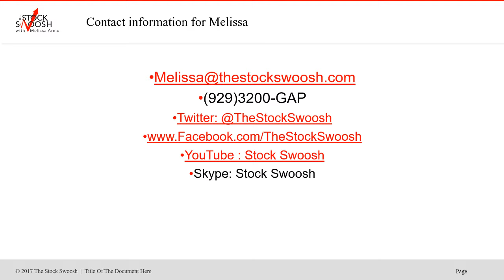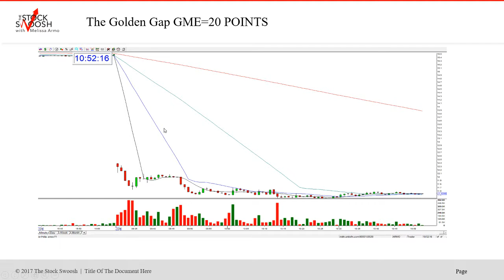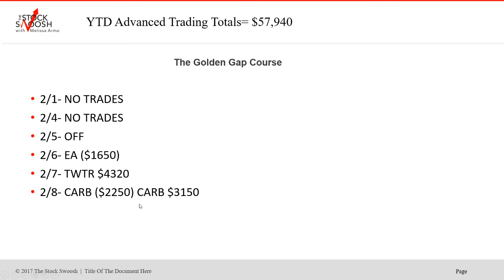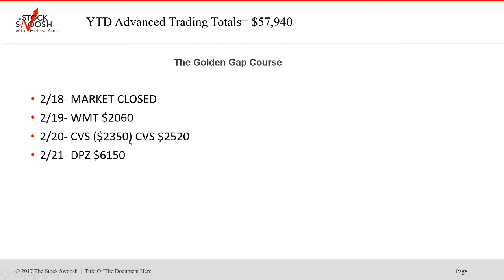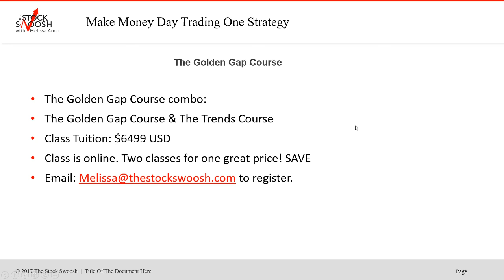The Stock Swoosh Trade Room Tracking YTD $57K